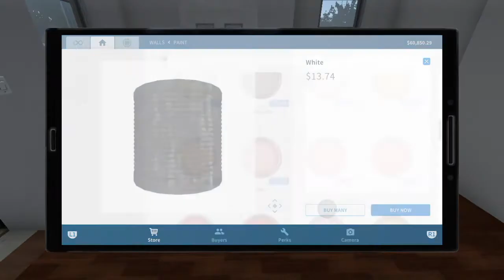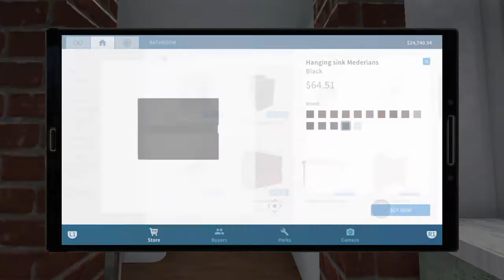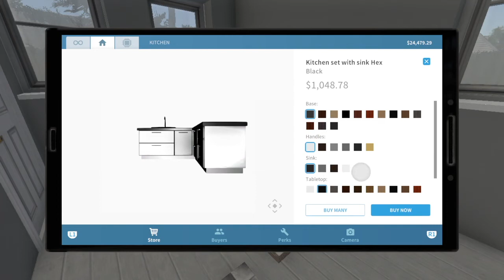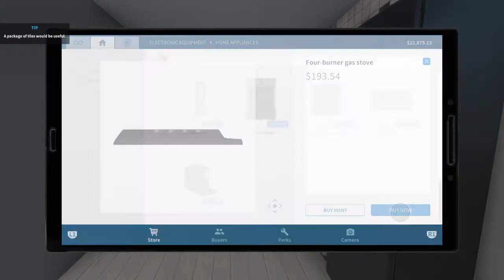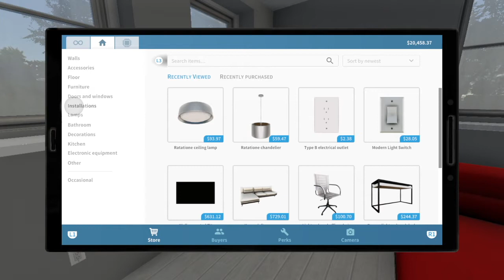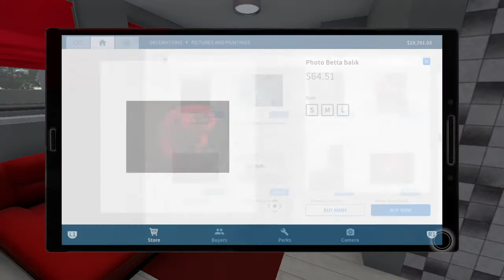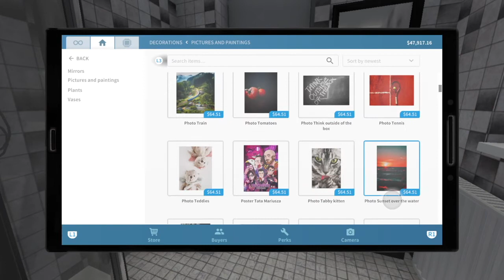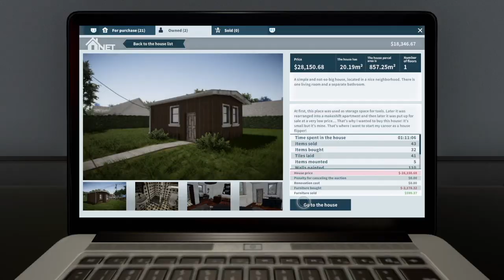House Flipper How to Start A New Game Day 4 New Office Space (PS4)(Xbox)Console House Flipper S01E04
In Day 4 of House Flipper: New Office Space. I purchase a new home to make into our new office. Demolish all walls and start from scratch.

I have also made playlists on my channel to make it more convenient for my watchers to find content they are interested in.